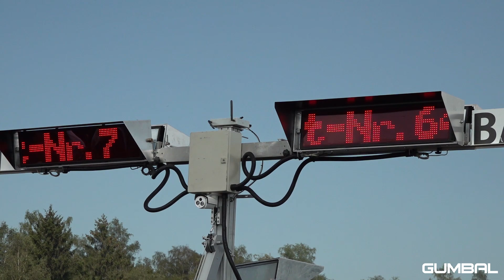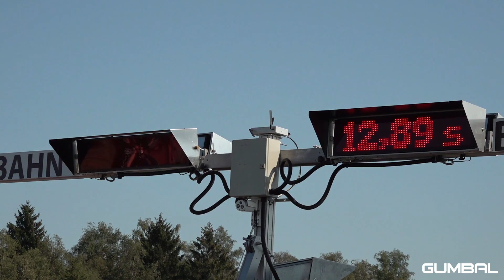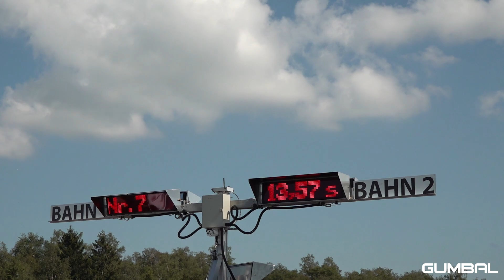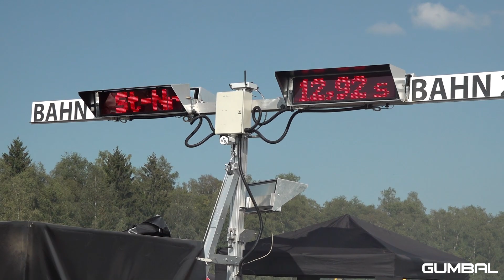Chevrolet Corvette C7 with Capristo Exhaust vs Dodge Challenger SRT8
Check out this Chevrolet Corvette C7 which has been modified with a Capristo exhaust system. This car is insane loud! It did some head to head drag races against other American 'muscle' cars! Enjoy the video.